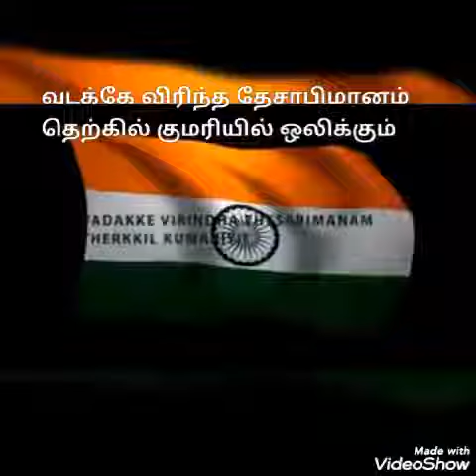ஜன கண மன - தமிழ்!!!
ஜன கண மன